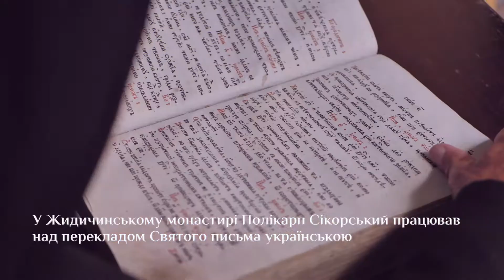Митрополит Полікарп (Сікорський) | Імена Луцька: маленькі спогади з великої історії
Серію відеороликів «Імена Луцька: маленькі спогади з великої історії» створено театром «ГаРмИдЕр» на замовлення управління туризму та промоції міста Луцької міської ради

Сценаристка і режисерка: Руслана Порицька
Актори: Василь Тарасюк
Оператор та режисер монтажу: Олексій Стаднюк
Аерозйомка: Роман Домбровський Roman Nevestenko-Dombrovski
Звукозапис: Mann Production
Голос: Павло Порицький

Консультанти: Тетяна Яцечко-Блаженко та Андрій Павляшик

На відео: Жидичинський Свято-Миколаївський монастир